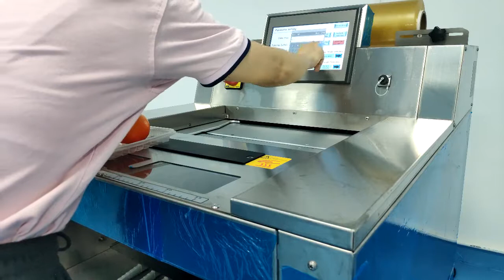CB-50G cling film packing machine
Applicable Industries:
Hotels, Manufacturing Plant, Food & Beverage Factory, Farms

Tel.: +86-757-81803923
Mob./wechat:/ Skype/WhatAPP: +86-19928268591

Model Size CB-50G
Type Automatic Fresh-keeping Film Packaging Machine
Spec. Screen Size 10.2 Inchs Color Touch Screen/Scale 16:9
Operation Modes  Mechanical Pads &Touch Screen
Voltage AC 220V/50Hz
Power 1860W
Operation Humidity 10%-90%RH
Packing Packing Speed 15 Bags/Minute
Packing Length 80-350mm
Packing Width 80-230mm
Packing Height 10-150mm
Packing Weight 100g-3Kg
Film Width 350-500mm
Max Film QTY 1
Applicable Industries: